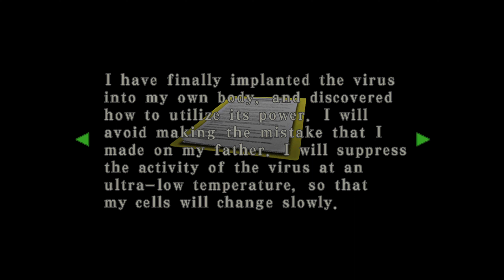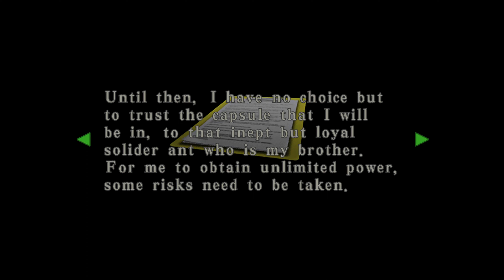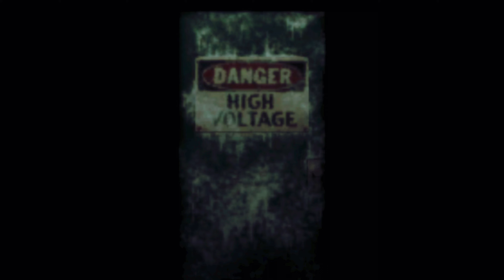Resident Evil Code Veronica Playthrough #8